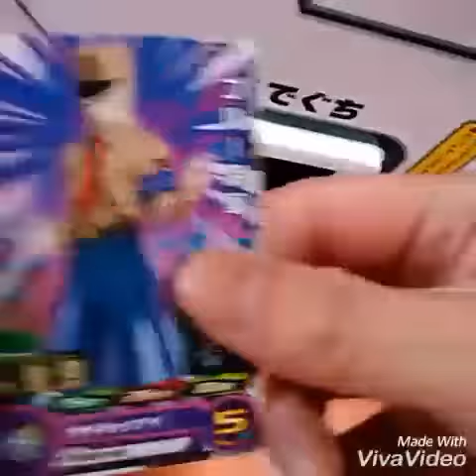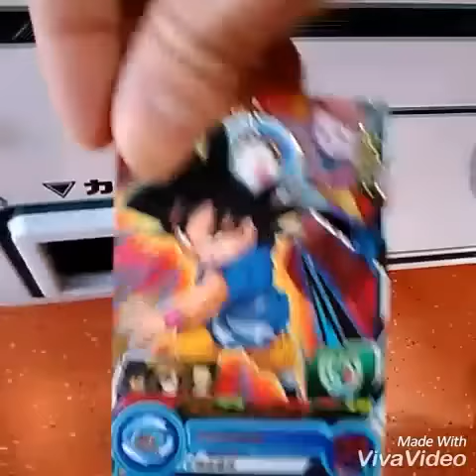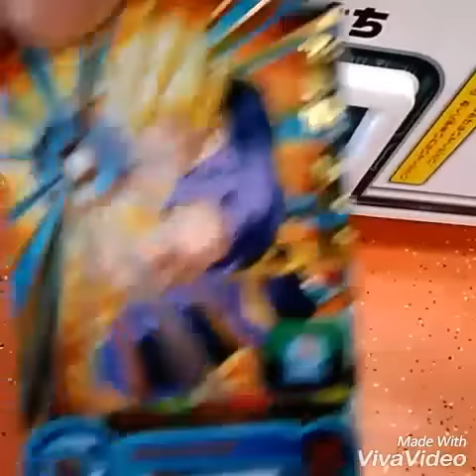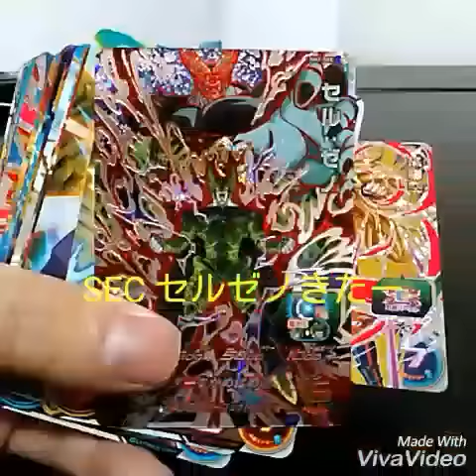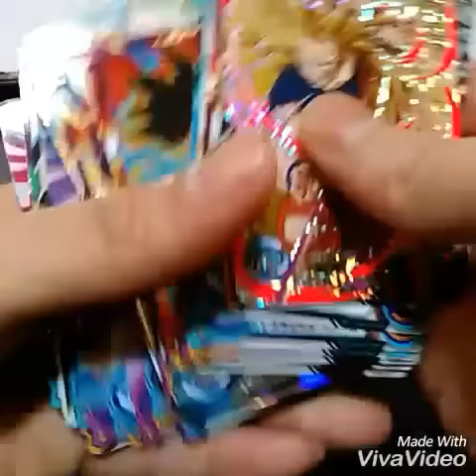【SDBH2】スーパードラゴンボールヒーローズ第2弾41レンコでSEC セルゼノきたー😆